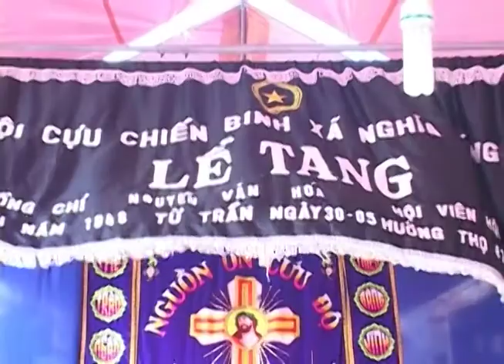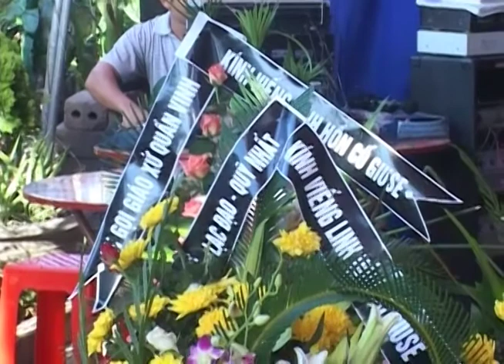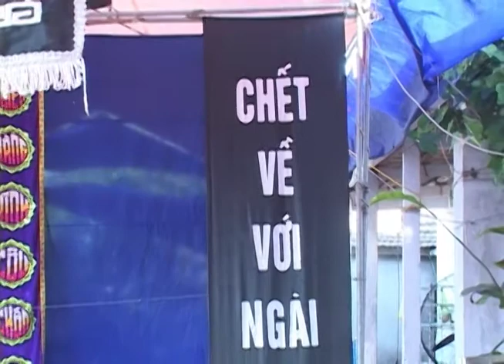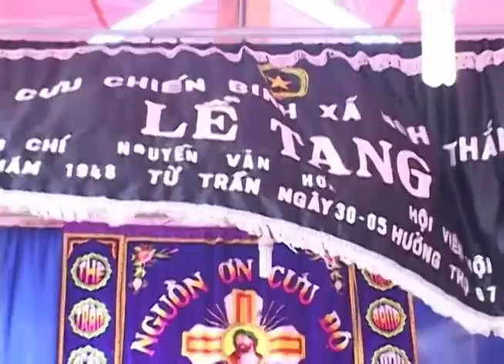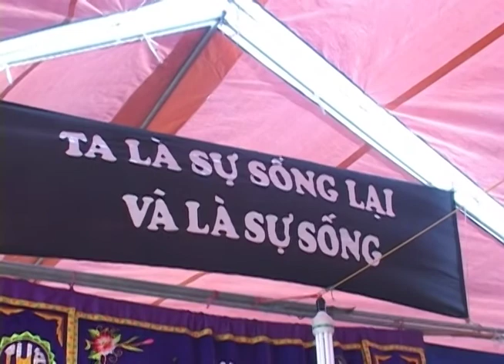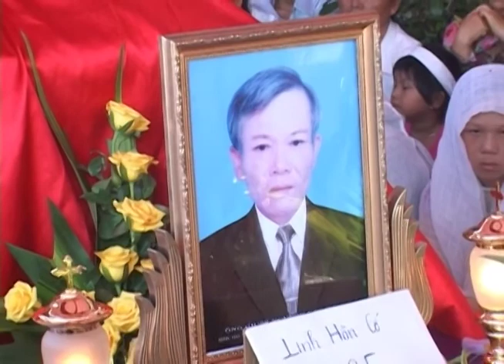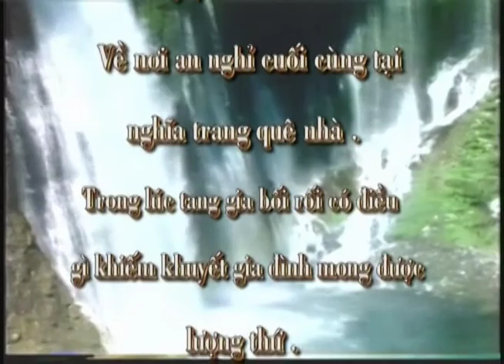Tang Lễ Ông Cố Giuse Nguyễn Văn Hóa - Giáo Xứ Quần Vinh - Ngày 30/05/2011(Phần II)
Tang Lễ Ông Cố Giuse Nguyễn Văn Hóa - Giáo Xứ Quần Vinh - Sinh 1918 - An nghỉ trong Chúa ngày: 30/05/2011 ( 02/05 Giáp Ngọ) Ht: 67 tuổi
Video up giúp gia đình tư đĩa DVD